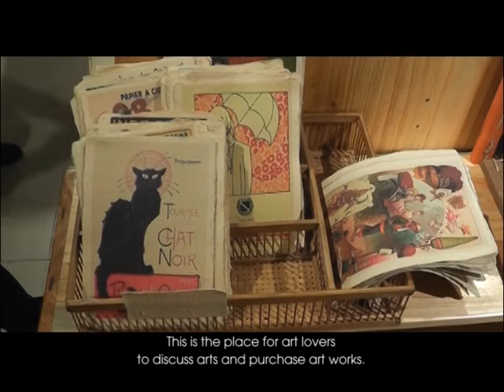LỄ HỘI NHÂN SÂM HÀN QUỐC LẦN THỨ 3 TẠI HÀ NỘI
Lễ hội Nhân sâm Hàn Quốc lần thứ 3 đã khai mạc tại Hà Nội. Khách tham quan được biết đến nhân sâm của thành phố Busan, quê hương của nhân sâm Hàn Quốc, cách phân biệt các nguồn gốc nhân sâm,